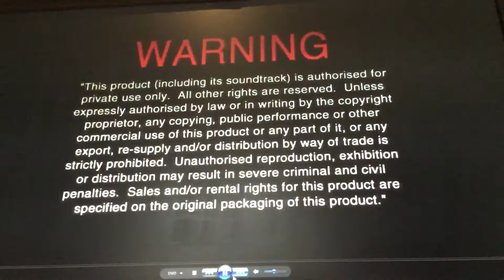Opening To The BFG 2016 DVD Australia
Requested By Yo Yo
1.Language Selection
2.Warning Screen
3.Disney Logo
4.Amblin Entertainment Logo
5.DVD Menu